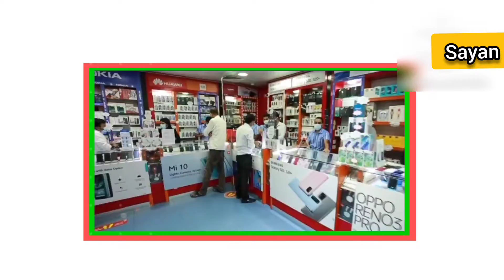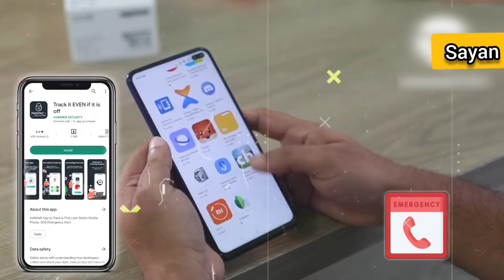What to do after stolen phone/How to easily find my loosing phone/ontrend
What to do after stolen phone